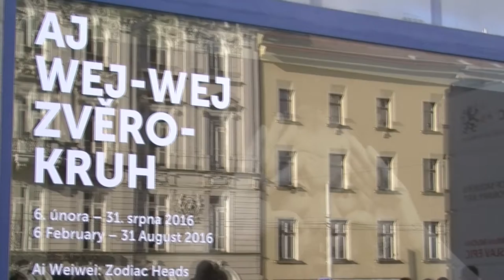AjWej Wej Wej zahájil výstavu Zvěrokruhu v Praze - Ai Weiwei in Prague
Národní galerie slaví 220 výročí. Při této příležitosti přicestoval na pozvání Národní galerie do Prahy světoznámý čínský umělec a architekt Aj Wej Wej. Ten zde osobně uvedl své dílo Zvěrokruh. Dvanáct bronzových zvířecích hlav čínského zvěrokruhu v nadživotní velikosti bude  před budovou galerie ve Veletržním paláci vystaveno až do konce srpna. Hlavy jsou kopiemi původních plastik, které zničila zahraniční vojska v Zahradě dokonalého jasu poblíž Pekingu během opiových válek v roce 1860.

Návštěva čínského umělce v Praze, který je ve své zemi pronásledován kvůli svým lidskoprávním postojům,  má také za cíl ukázat jinou stranu Číny než tu, kterou nám představují někteří politici a současná hlava státu.

Czech National Gallery celebrates in the year 2016 its 220 anniversary. On this occasion, the National Gallery in Prague invited the world-renowned Chinese artist and architect Ai Weiwei to personally introduce his work Chinese zodiac heads. Twelve bronze animal heads of the Chinese zodiac are installed in front of the gallery in Prague 7.  The presentation remains here until the end of August.

These heads are replicas of the original statues, which destroyed by foreign troops in the Garden of Perfect Brightness near Beijing during the Opium Wars in 1860.